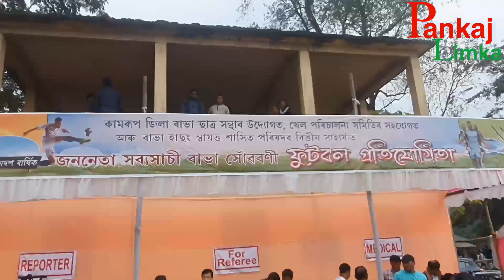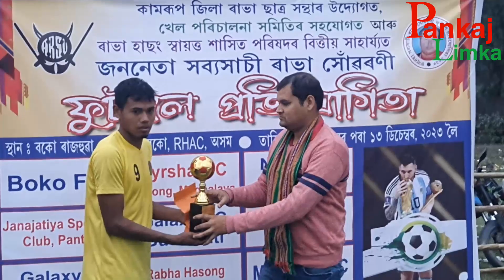বকোৰ ফুটবল খেলৰ চূড়ান্ত খেলখন হল, চাওক সবিশেষ ভিডিঅটিত ।